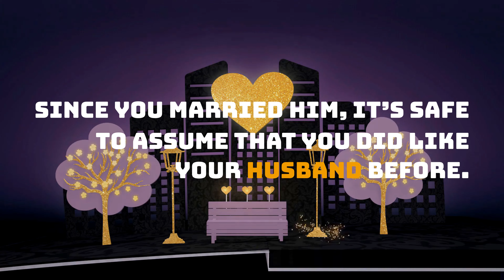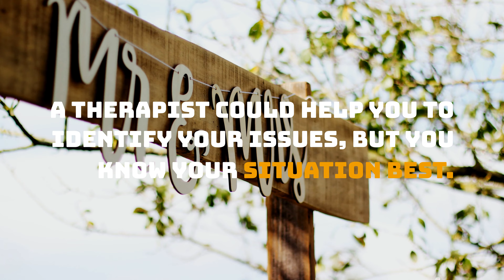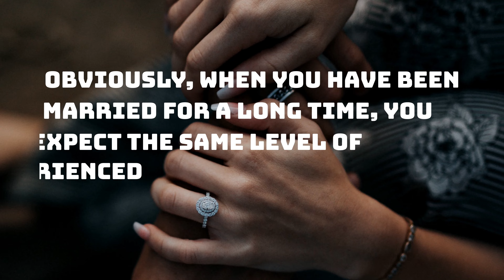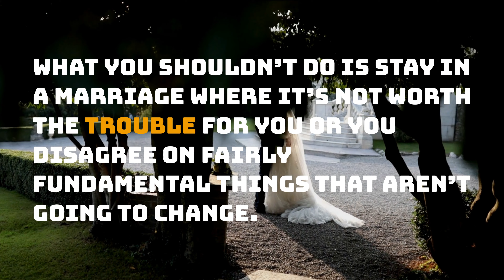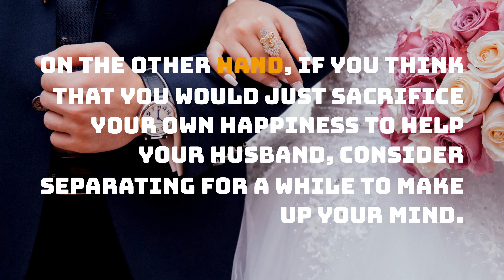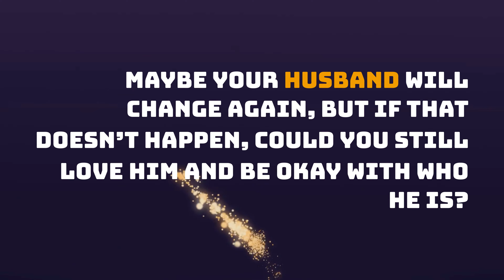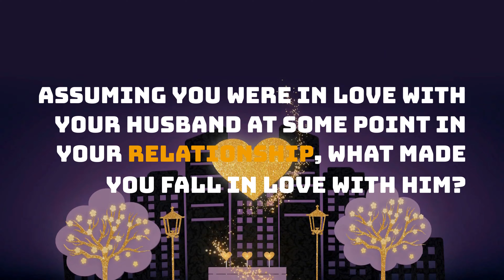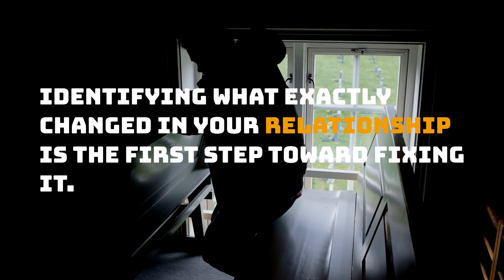Help I don't Like My husband as a person Part 1